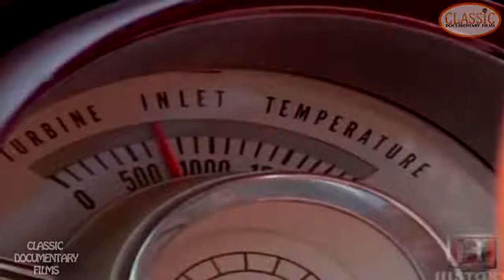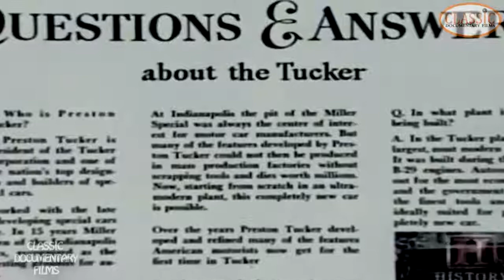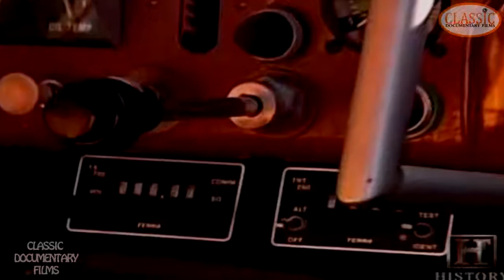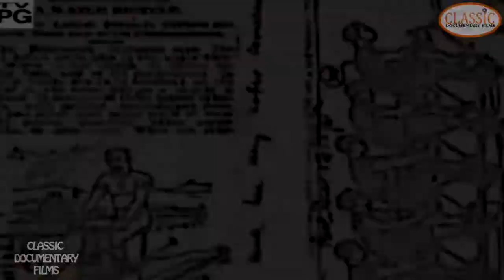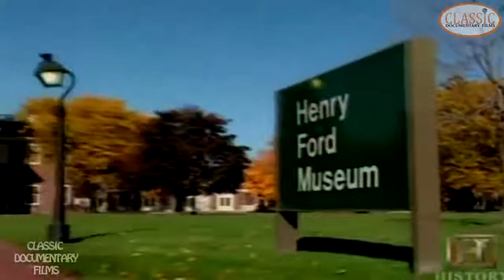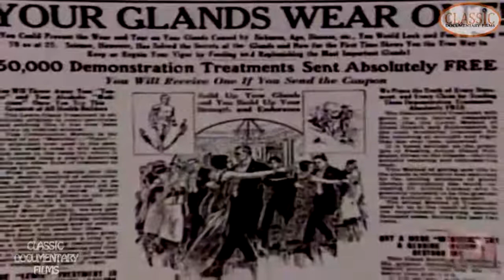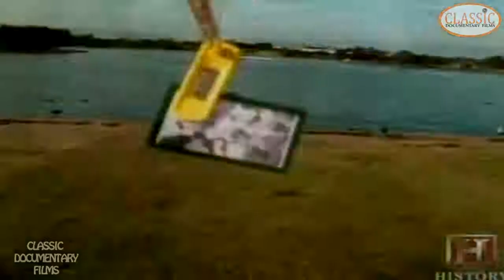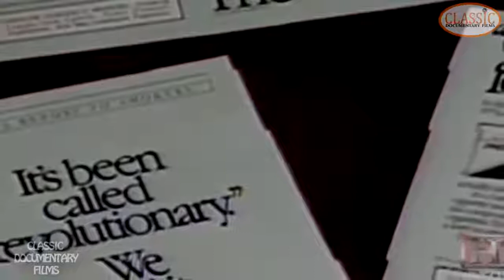Most Interesting Failed Inventions from the Past - Classic Documentary Films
Horace Lawson Hunley (died 1863, age 40), Confederate marine engineer and inventor of the first combat submarine, Hunley, died during a trial of his vessel. During a routine test of the submarine, which had already suffered one accident, Hunley took command. After failing to resurface, Hunley and the seven other crew ...